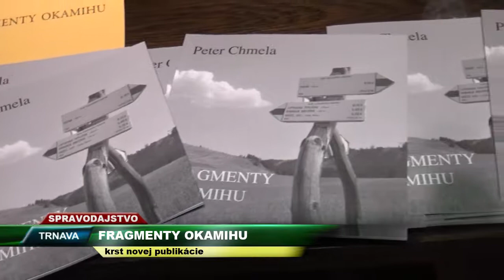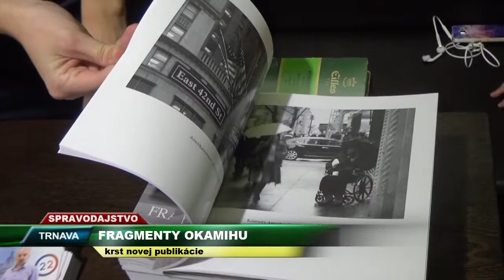TV SEVERKA Fragmenty okamihu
Fragmenty okamihu

Na slávnostnom krste sa zúčastnila aj Terchovská muzika.

TRNAVA. Krst knihy publicistu Petra Chmelu sa uskutočnil aj za asistencie zástupcov Terchovskeho folklóru.